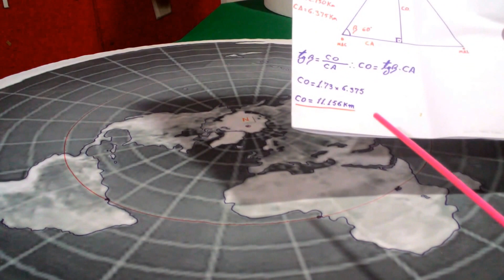Globo x Terra plana - O mapa